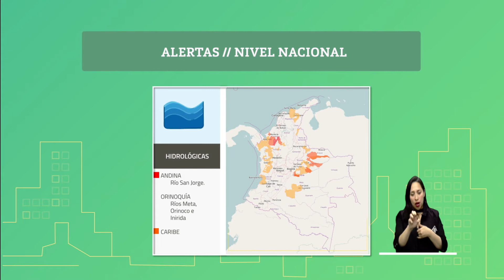Pronóstico del tiempo - Noche miércoles 21 Madrugada jueves 22 de agosto de 2019